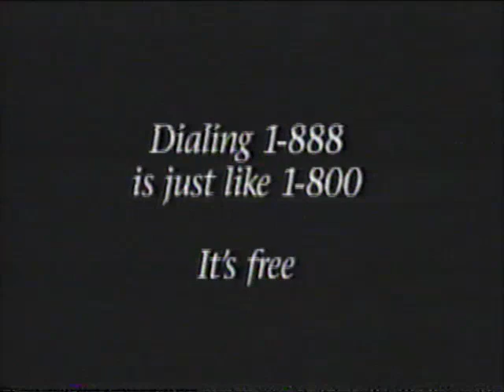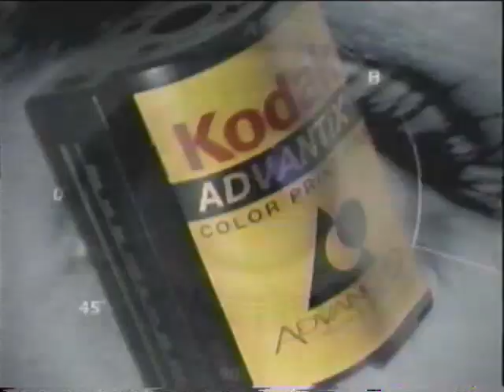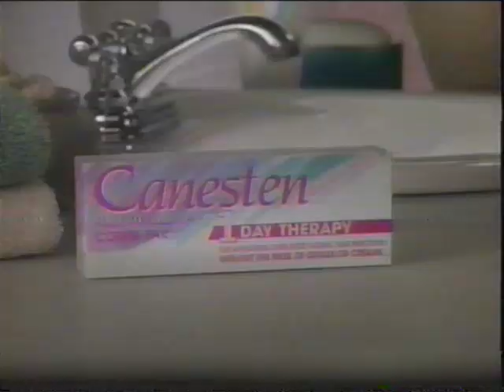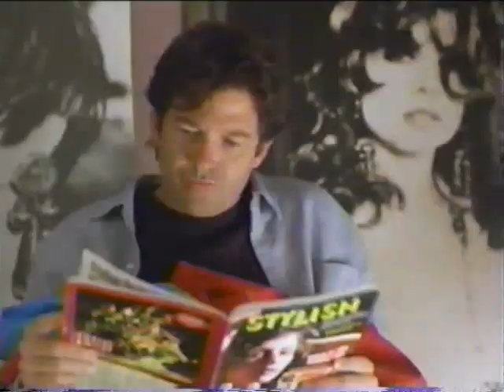90's Commercials Ontario Vol 128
From Spring 1996 airing of the Academy Awards... 99¢ Big Mac, Babe on Video, Russel Stover Chocolate, Pine Sol, Tilex, Bell 888 numbers, Chrysler Sebring Convertible, CTV News update, Hostess Potato Chips, Mrs. Winterbourne, Kodak Advantix, Labatt Genuine Draft, Canesten, Sears, Plymouth, Gillette Sensor XL, Canadian Tire, Ford of Canada, Nescafe Rich Blend.